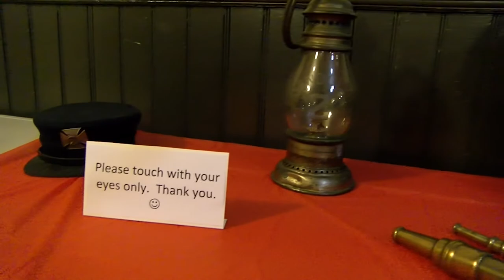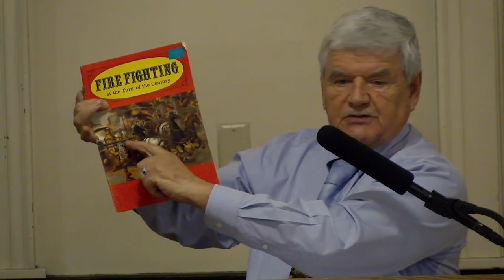Historical Society March Meeting - March 4, 2020